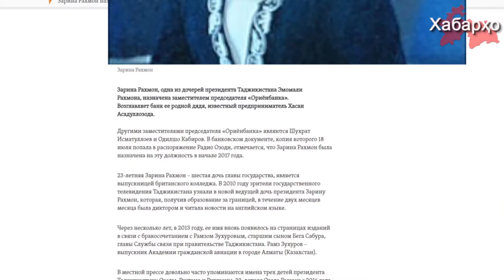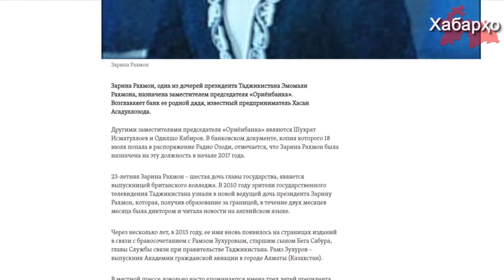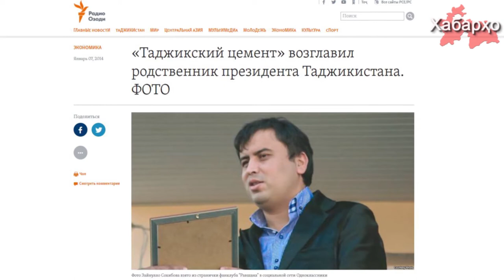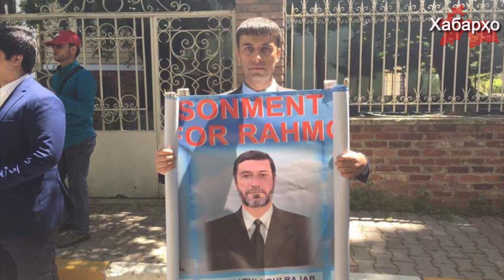Хабарҳои Тоҷикистон аз 30.07.2017